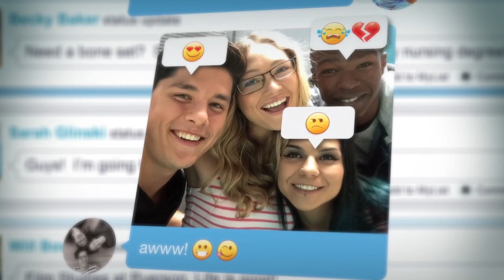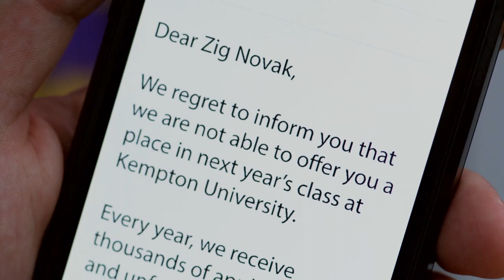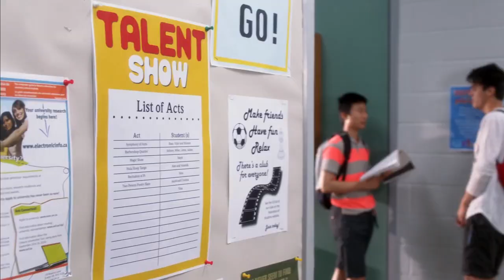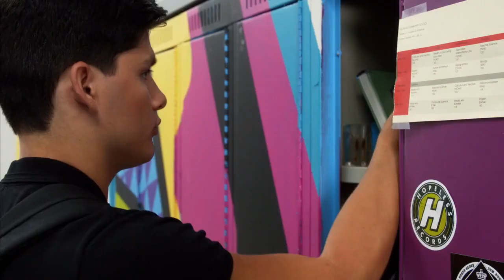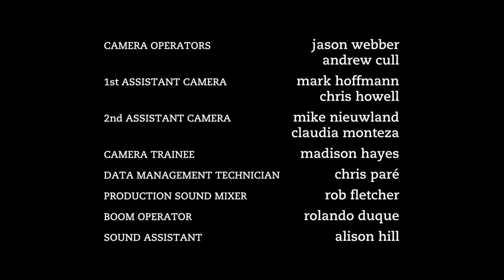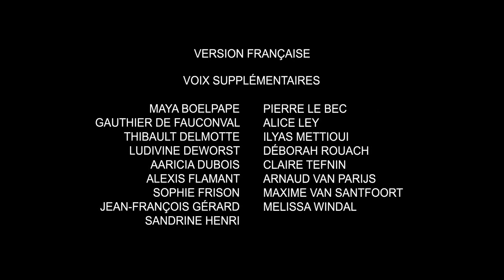Degrassi Next - 4x06 - Facts Only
Yael feels like an identity overhaul is needed and turns to Lola for help. Maya auditions for Zoë, Goldi and a special celebrity judge and old face returns to Degrassi.